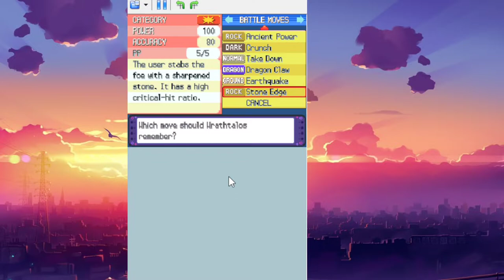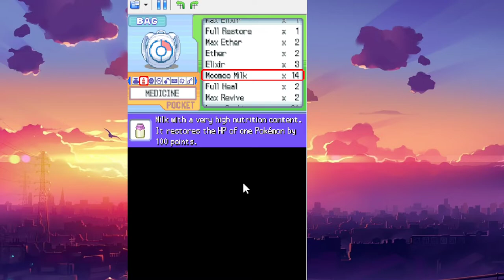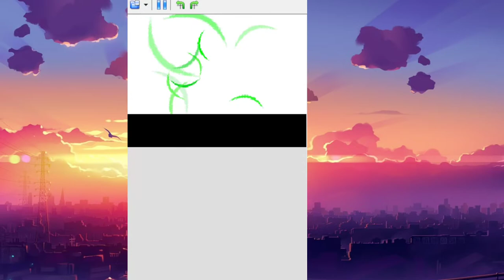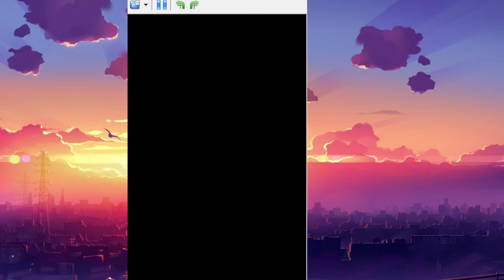How I Accidently Beat Wolfey Glick and JiveTime. Mogul Plat Star Nuzlocke. Lakes and the SnowCity.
So I make some mistakes but, what else is new. Let me know which of the ''intros'' was your favorite. I did cut out a lot of the grinding that we did on stream. I know I try to minimize the amount we grind on stream. We have a number of close calls as well. What is also crazy is how before the stream I didn't remember  that Wolfey and JiveTimeVGC were in this romhack. They used teams that they actually used in tournaments. I left timestamps down below for moments that you might want to see as we journey to the city hidden in the snow, do some battles, and meet an old friend from the heartgold randomizer.

12:00 We enter the first lake
17:40 Documentation Strikes again
31:30 back home to the first lake and I learn another lesson for real
41:50 Helping QT Cinderella
59:00 on our way to the city hidden in the snow
1:29:00 The Double battle That turned out to be against WolfyVGC and JiveTime
1:35:50 a close call ahead. Did you catch the JoJo edit?
1:38:00 Another intro attempt but, this time the background music is a bit loud.
1:42:12  Remember that time?
1:47:00 Puzzle time in the temple?
1:51:00 Being a Super Star? The All Star Slow Jammer makes a guest appearance.
1:55:00 A review of today's events
2:06:30 Wrap up and exercise punishments based on deaths.